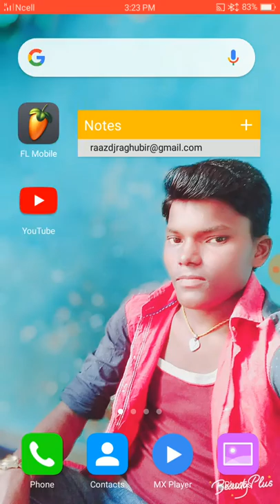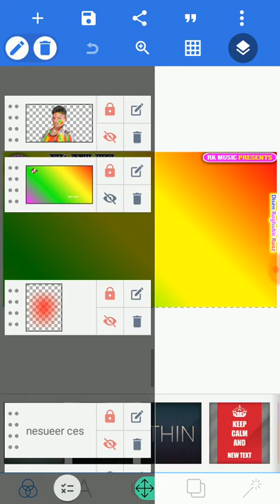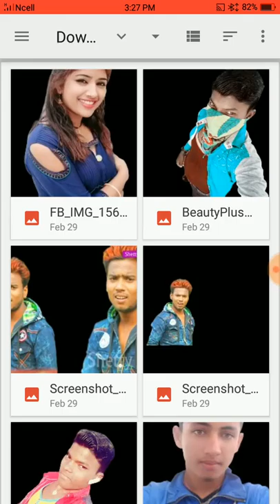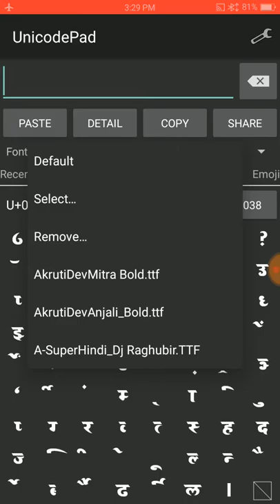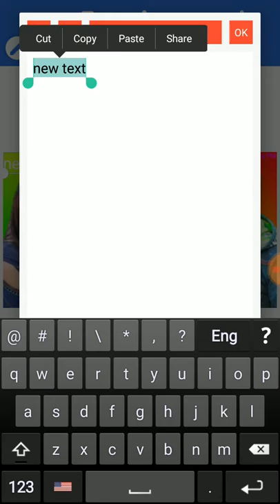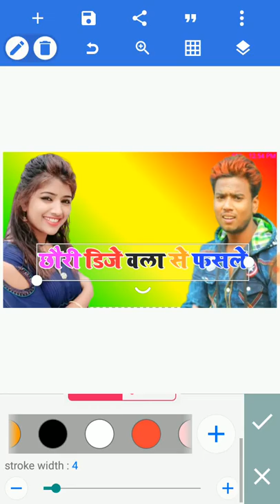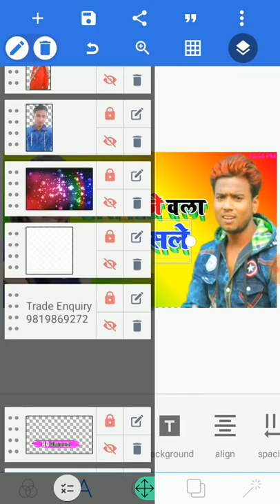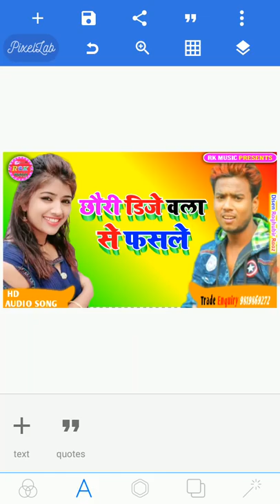3D_Text_Design_in_Photoshop___New_Hindi_Fonts_Download___3D_Text_Kaise_Banaye_Rk Raaz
Hi Friends Wel=Come To My TouTube Channel
SR Music Presents Maithilli Me Aapka Swagat hai
Ye channel ham dono chalate hai
Dj Raghubir Raaz =Dj Rajan
So Thank so You...

 mobile se poster kaishe banaye
3D Poster kaise banate hai |
How To Make 3D Poster
Mobile Se Video Edit kaishe kare |
How To Crate Video Edit HD Quilety
 Mobile Se HD Photo editing kaishe kare | How To Make HD Photo editing
           Technical
Kishibhi Mobile ka Ripeyaring kaishe kare
Mobile Se Sambandhit Koibhi problem ho To Sampark Kare or Comments bhi kar Sakte hai
Mobile Me Koi Lock ho , FRP, Screen Lock, Google Account ByPash  All technicals
Or Yha par Dj Remix bhi Sikhaye Jatta hai
Dj , 3D Remix Song

This Channel Links

My YouTube Channel  Link = Dj Raghuveer Raaz

Or Same Odher Videos Playlist Links